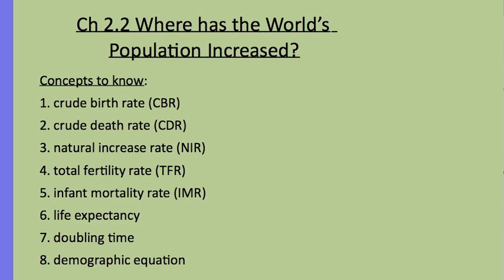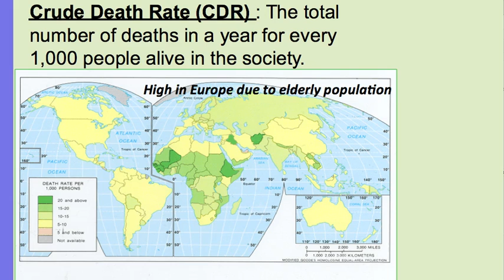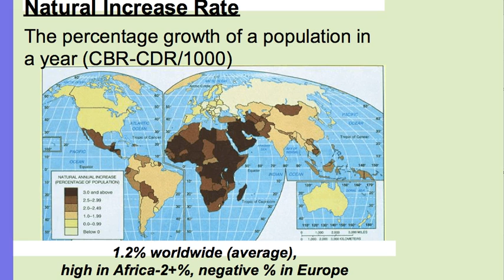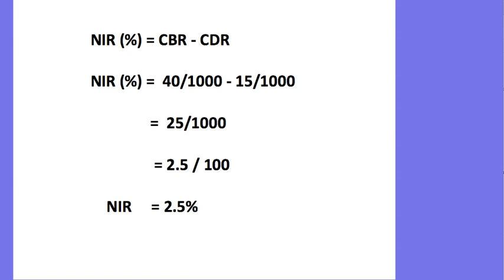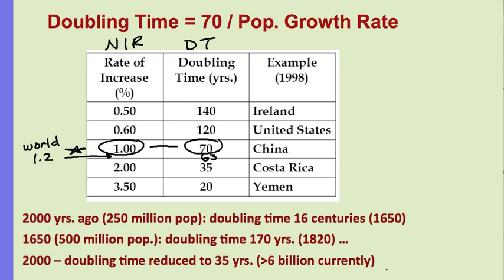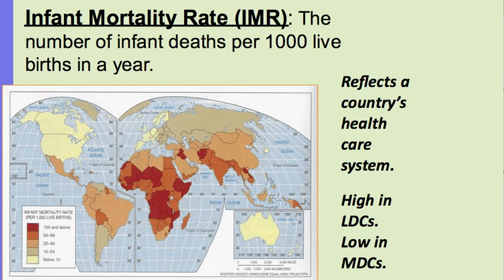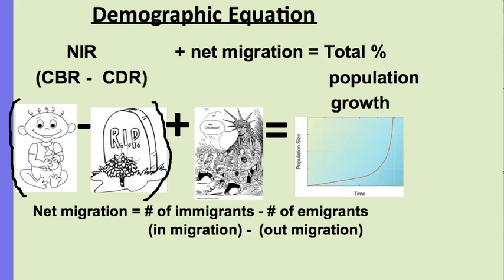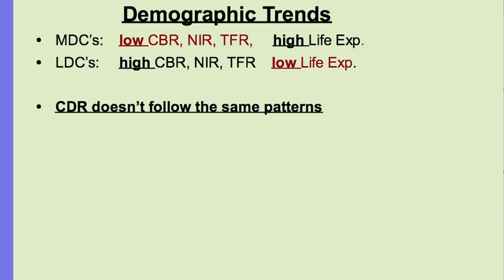Population: Demographic Indicators (Ch 2.2)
APHG Ch 2, key issue 2 of Rubenstein's (9th ed) "The Cultural Landscape"
The focus is on the demographic indicators (CBR, CDR, NIR, IMR, TFR, life expectancy) and typical patterns of these for MDCs and LDCs.